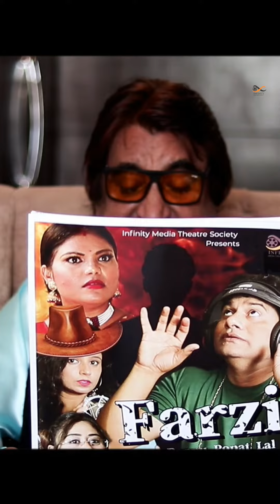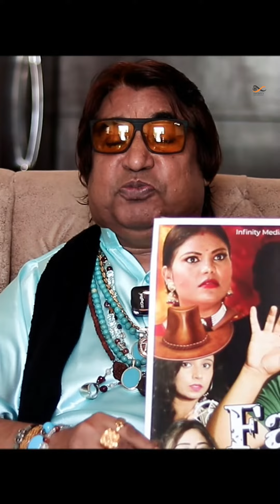Music Director Dilip Sen || Farzi Pappu Popat Lal || Director Raj Mirza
Farzi || Farzi Pappu Popat Lal

It was a very beautiful and exciting experience at the poster launch program of the film Farzi Pappu Popatlal.
How did you like the poster of the film Farzi Pappu Popatlal?
Team IMTS

इंफिनिटी मीडिया थिएटर सोसाइटी के बैनर तले बन रही फिल्म *फर्जी पप्पू पोपटलाल*   का लेखन व निर्देशन मशहूर लेखक निर्देशक राज मिर्जा कर रहे हैं। यह फिल्म एक व्यंगात्मक हास्य फिल्म है। इस फ़िल्म के माध्यम से एक ऐसा संदेश दिया जा रहा है जो युवा जनरेशन को रंगमंच और फिल्म इंडस्ट्री के नाम पर होने वाली धोखाधड़ी से बचायेगा। साथ ही फिल्म में यह भी बताया गया है कि रंगमंच की अहमियत क्या होती है और जो बड़े कलाकार आज तक अपना मुकाम हासिल कर पाए हैं उन्होंने रंगमंच को इज्जत दी है और रंगमंच की कद्र करके आज वह इस मुकाम तक पहुंचे हैं। आज भी फिल्म इंडस्ट्री और रंगमंच पर ऐसे फर्जी निर्देशक हैं जिन्होंने कभी न तो फिल्म बनाई न ही कोई नाटक किया  और वे उन युवाओं को गलत रास्ते पर ले जाते हैं जहां सिर्फ व उनका शोषण करते हैं। फिल्मी दुनिया की चकाचौंध में यह बच्चे गलत राह पर चले जाते हैं और फिर भटकते रहते हैं जिंदगी की कशमकश में इसी विषय पर आधारित है फिल्म फर्जी पप्पू पोपटलाल की क्रिएटिव डायरेक्टर श्रद्धा तिवारी ने बताया कि फिल्म की एसोसिएट डायरेक्टर शालिनी माथुर है और
फिल्म में राजस्थान के जाने-माने कलाकार काम कर रहे हैं जिसमें राज मिर्ज़ा,मोहम्मद इलियास खान, हेमंत शर्मा,जेपी चोपड़ा, ओपी शर्मा, जॉर्ज ग्रोवर महेश शर्मा, श्रद्धा तिवारी,मधु भाट,शैलेंद्र सिंह,सुशांत सैन,शालिनी माथुर, चंद्रकला शर्मा,श्यामवीर सिंह,लक्ष्य शर्मा, कृष्णा मीणा, विष्णु मीणा, गोपाल बैरवा,आदित्य भाट, मैराज खान फिल्म के एडिटर गोकुल एडिटेक्स है। फिल्म के DOP खेमराज मीना और ओमी एडिटेक्स है। फिल्म का प्री प्रोडक्शन इंफिनिटी मीडिया थिएटर सोसाइटी ने किया है और पोस्ट प्रोडक्शन वीडियो शूट वाला ने किया है।